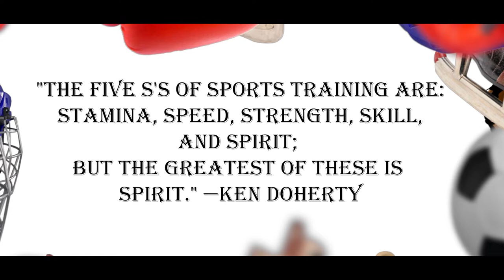Sports Day With DPS Indirapuram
The students who are very much engaged in sports activities have a bonding capability. Here, they have to work as a team, which teaches them how to enhance social relationships- which is also an essential parameter of life. DPS Indirapuram ensures the best facilities to cater for the best in every child.